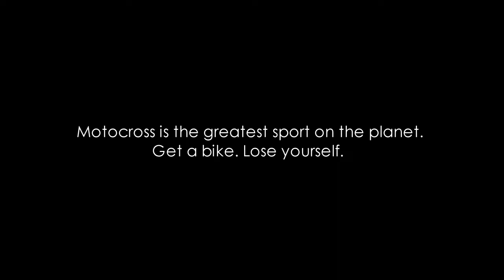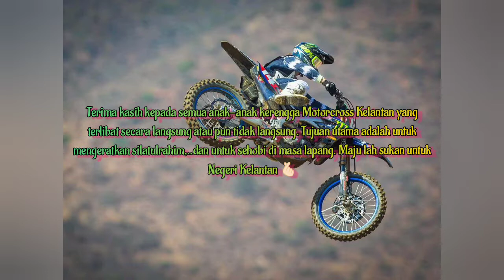Track Motorcross Teluk Kerengga